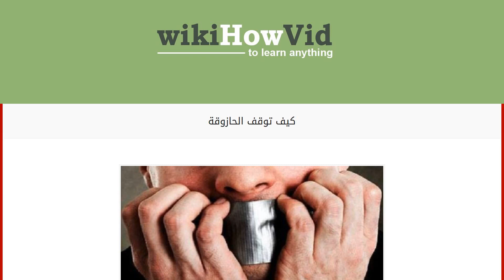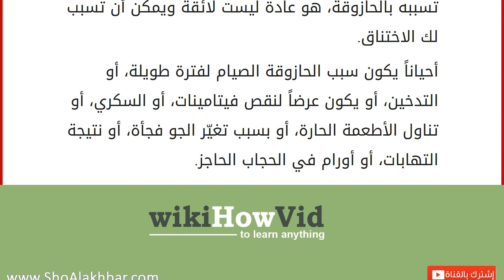كيف توقف الحازوقة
الحازوقة
الحازوقة أو الفواق هي انقباض سريع ولا إرادي للحجاب الحاجز، فيمر الهواء قسريّاً بين الأوتار الصوتيّة، فينتج الصوت المعروف المصاحب للحازوقة، وتعدّ من مشاكل الجهاز الهضمي، وقد تستمر لدقائق وتنتهي، أو لساعاتٍ أو لأيام، أو حتّى لشهرين، وربّما لا يعرف الكثيرون بأنّ الحازوقة تسبّب الوفاة في بعض الأحيان! كيف توقف الحازوقة احبس نفسك: خذ نفساً عميقاً واحبسه، حتى تصل لمرحلة أنك لا تستطيع الاحتمال أكثر، بهذه الطريقة تقل حساسية العصب الرئوي، ممّا يسهم في تهدئة عصب الحجاب الحاجز.
ابتلع ملعقة عسل: خذ ملعقة من العسل وابتلعها، فالمذاق الحلو يهدّئ العصب الحائر، ويمنع انقباض الحجاب الحاجز، ويمكنك استبدال العسل بملعقة من السكر، ضعها في فمك واتركها حتّى تذوب، وستعطي النتيجة نفسها، إن لم يجدي المذاق الحلو جرب اللاذع كعصير الليمون أو الخل.
أخرج لسانك: افتح فمك وأخرج لسانك، وأمسكه بأصابعك، وتنفّس من فمك،